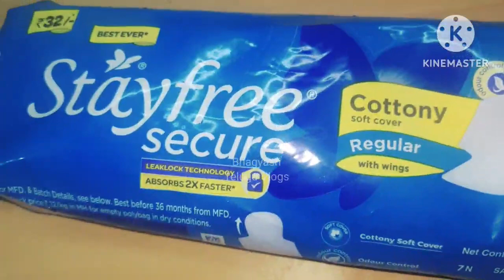ప్రతి మహిళకు బాగా ఉపయోగపడే సరికొత్త చిట్కాలు | Kitchen Tips | Useful Kitchen Tips | Tips & Tricks